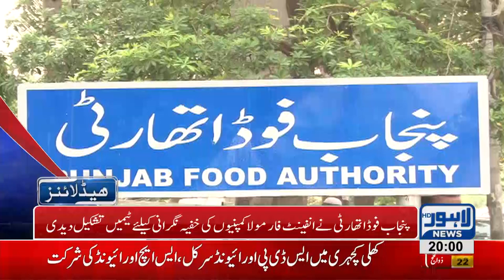08 PM Headlines Lahore News HD - 02 September 2018